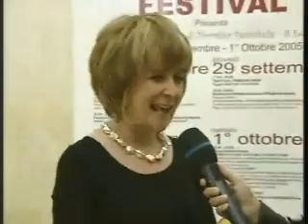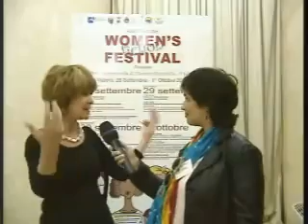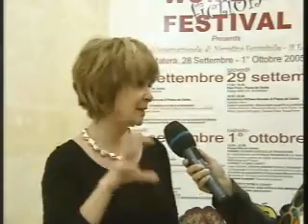30 dunant_256rm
30 dunant_256rm